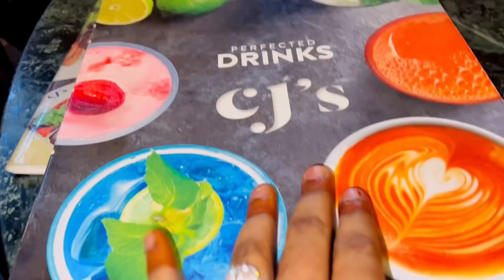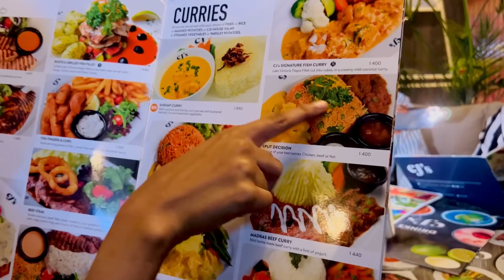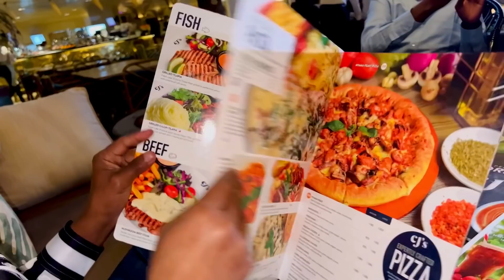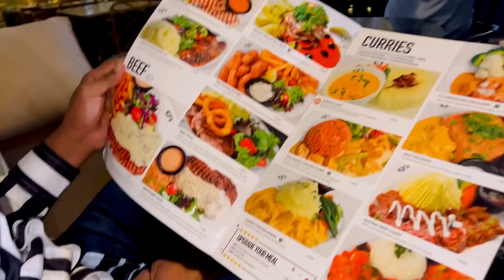BY BY SUPRISE AYAN U SAMEYE LEYLA IYO AHMED OO SAFAR AH USA 🇺🇸(CAKE🎂